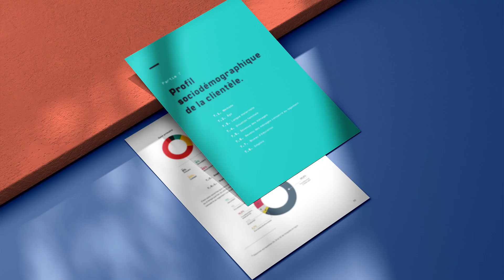2023 Yearly Recap - Our Accomplishments | Squalls Marketing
Step into the vibrant world of Squalls,  as we relive the highlights of an incredible year! 🚀 Watch our 2023 recap to witness the evolution of multiple brand identities, our impactful collaborations with socially responsible organizations, and the remarkable strides we've made. Join us in celebrating a year of design excellence, meaningful partnerships, and unforgettable moments that shaped Squalls' journey in 2023! ✨